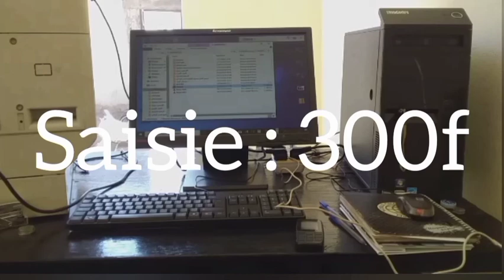THÈME : LADIRIYA _ PAR IMAM MOUHAMAD MAHI OUATTARA